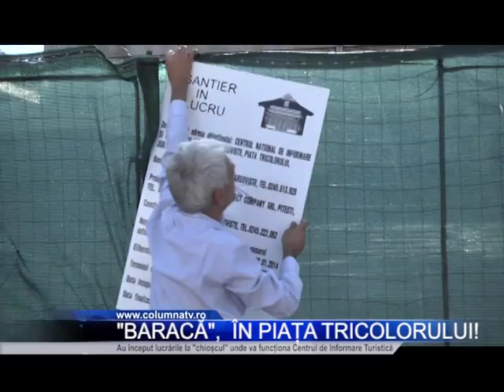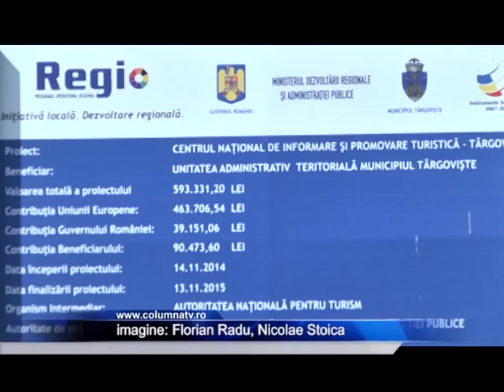Baraca in Piata Tricolorului